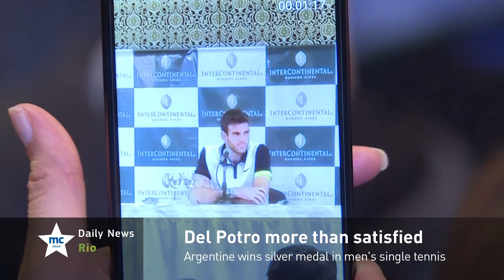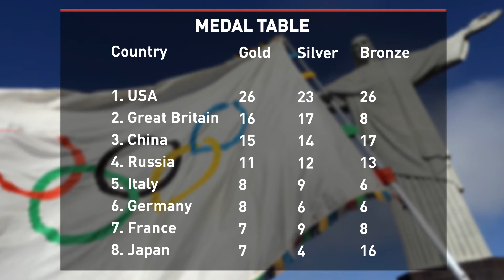"Daily News from Rio" by mc Group - 7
On the occasion of the Olympic Games in Rio de Janeiro, we are proud to present the “Daily News from Rio” by mc group. For the duration of the event, mc will provide a 90 second video with the latest news and information about the mega event.